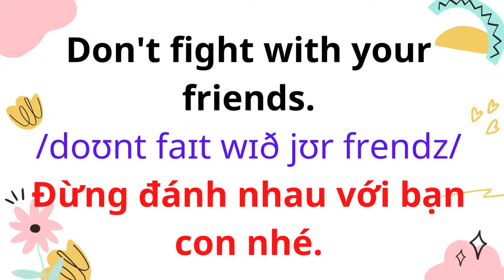Tiếng Anh Giao Tiếp Cho Trẻ Em | 103. Visiting other houses.